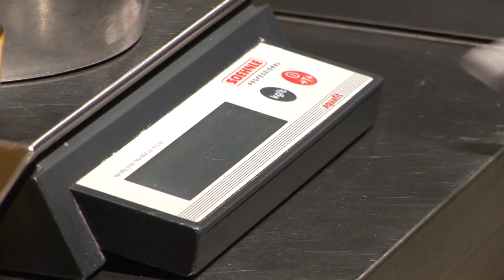Crepes Produktion im Eiscafe Venezia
Aufgrund von GEMA Lizenzen Video ohne Ton.